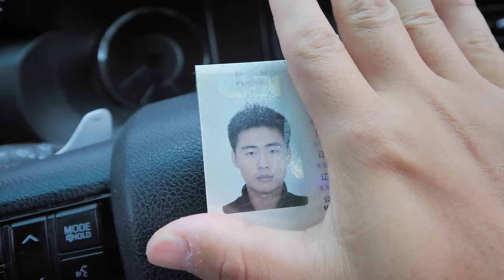一转眼出来十年了，去补办护照（新西兰 Harold Vlog 775）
微博：新西兰Harold
b站：新西兰HaroldVlog
2, Tomorrow
3, 谢幕曲